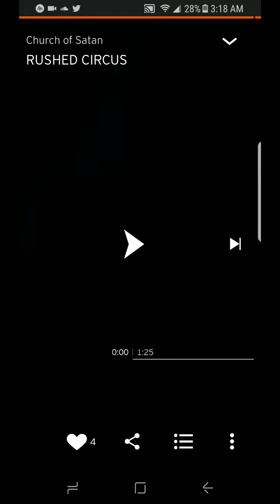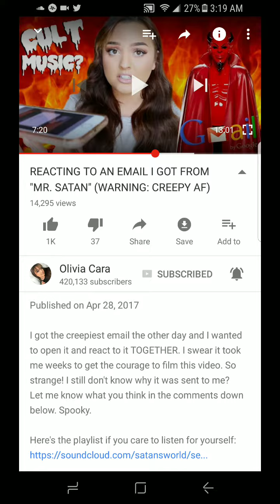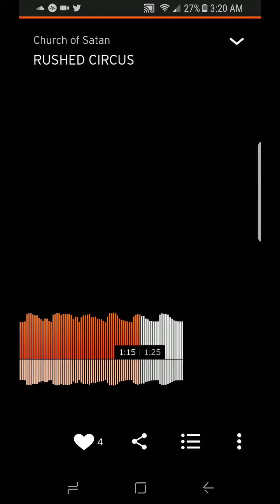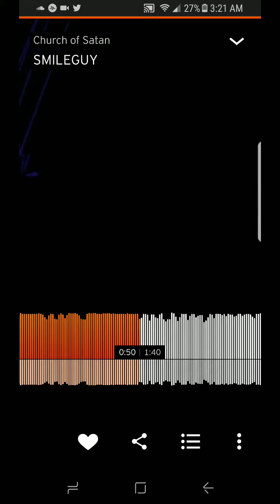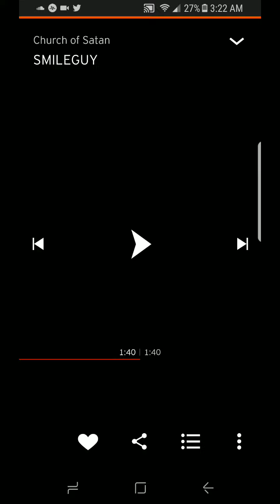Something I found from a video on YouTube part 1 reaction video